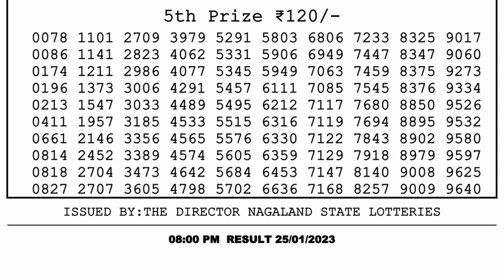🔴 Lottery Sambad Live 08:00pm 25/01/2023 Evening Nagaland State Dear Lottery Result Pdf Download